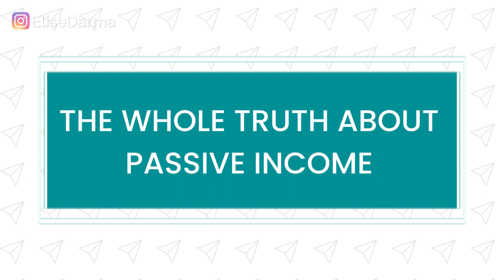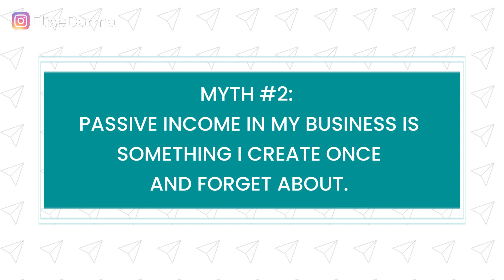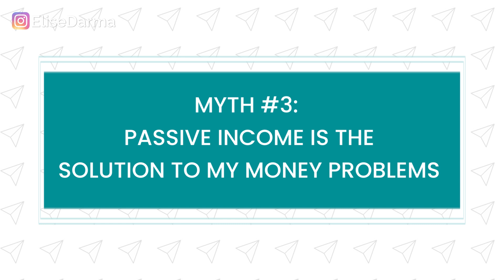HOW TO BUILD PASSIVE INCOME STREAMS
Passive Income // Discover the truth about passive income in business and making money online...

In this video, you'll learn how to earn passive income, what is passive income and active income, passive income ideas, passive income strategies, and online business.

READ 🏆 A step-by-step guide of how I created an online course worth over $225,397

1. Work directly with me and my team.

If you’re a busy business owner who believes in the power of Instagram marketing and just wants the strategy done for them by my agency team, sign up for the Show Me The Strategy! Instagram Growth Package. It includes an Instagram Strategy Guide and 60 minutes of face time with me (to ask any questions or have you team be trained on running your account).

2. Watch my FREE Instagram masterclass.

Discover how to gain 1,000 Instagram followers in 30 days – but better yet, actually monetize your following to get more leads, client and sales to your business (online or local).